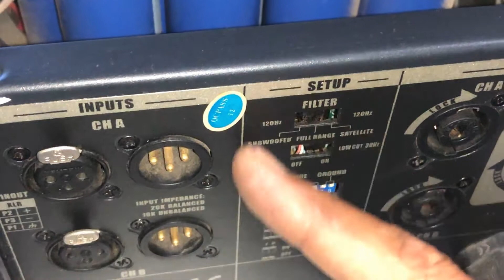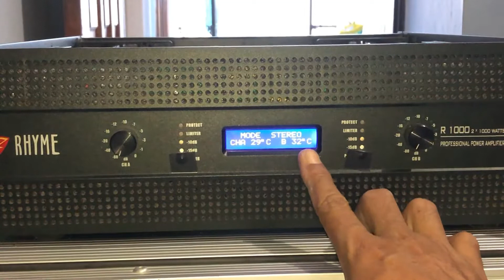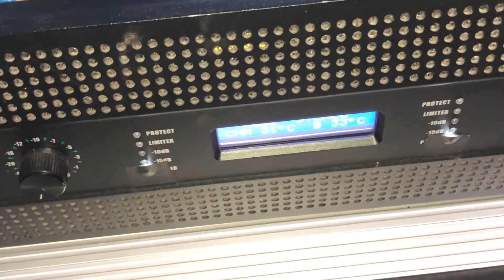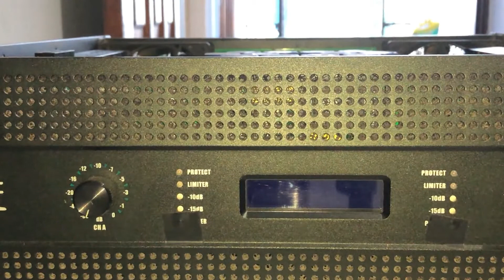RIVIEW POWER AMPLIFIER RHYME R1000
Selamat berjumpa kembali dengan rudy sound system, kali ini kita akan meriview power amplfier rhyme r100.  Kami menyajikan lagu pop, dangdut koplo, rhoma irama, jaranan, ska, reggae, jazz dll semoga terhibur.